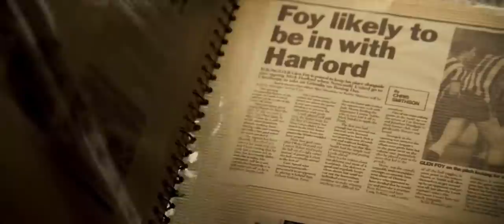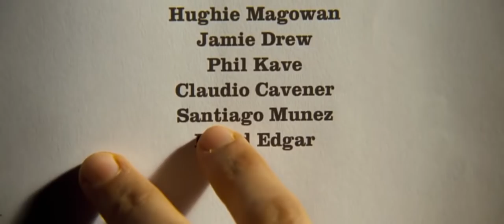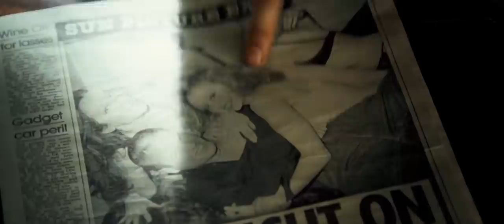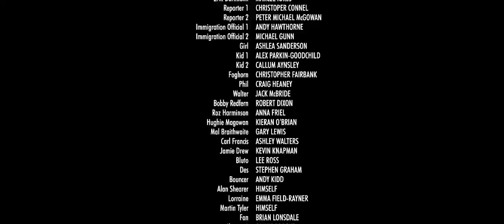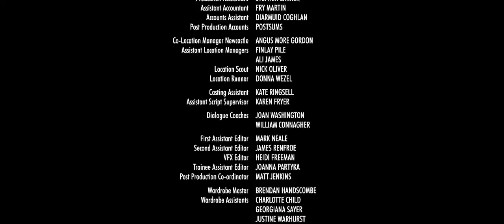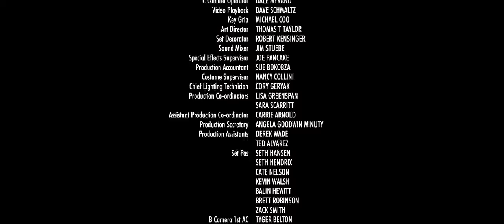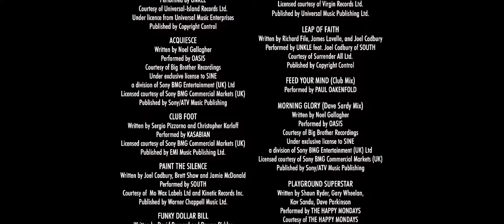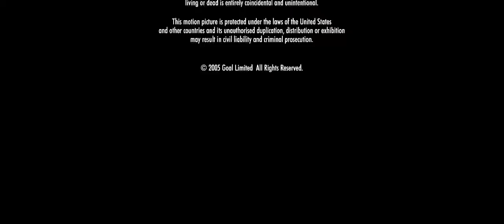Goal The Dream Begins 2017 1080p BluRay 2 0 0 5